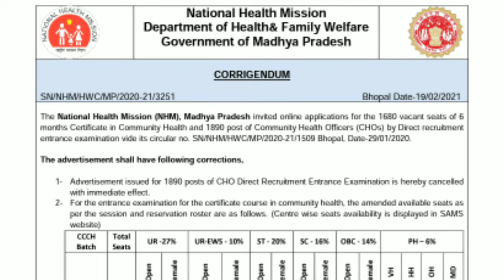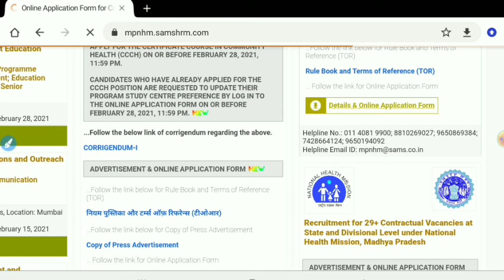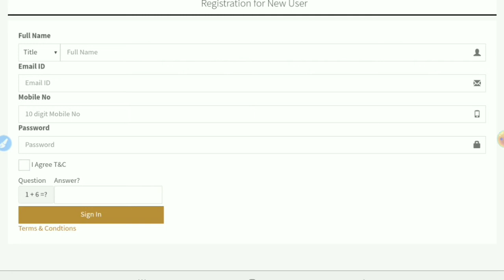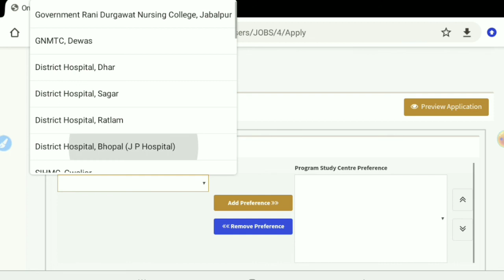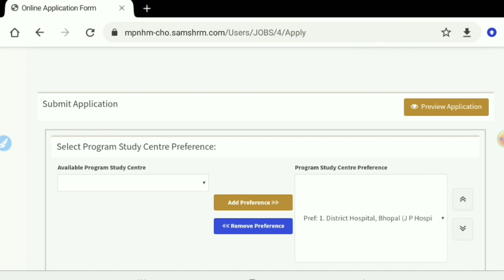How to Apply mp CHO Form 2021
How To Apply  MP CHO VACANCY

Hi,
I am Hemant Sahu.  Es channel me aapko nursing se sambandhit sabhi jankariyan  main aapko batata Hun.  Aur uske sath community health officer uske hone wale exam ki taiyari aur usse jo bhi nai jankari aati hai vah aapke sath share karta hu,

Dosto is Video Me Mene Apko Cho Apply aur Cho Online Apply  ke Bare Me bataya Hai,ki How to apply Cho online.

Thank you my all dear friends

This is a education channel for all nursing students and medical health worker.